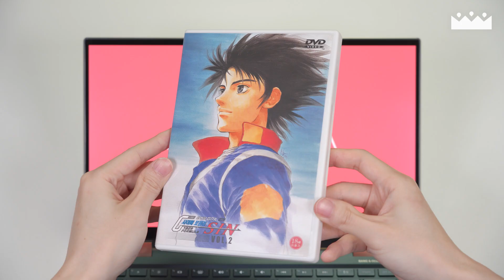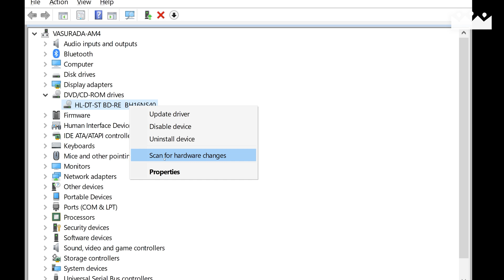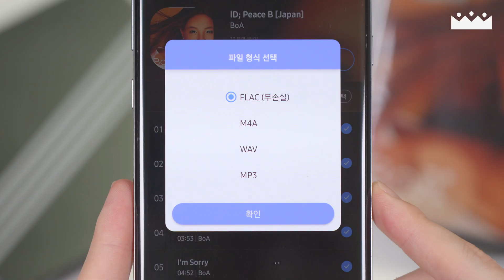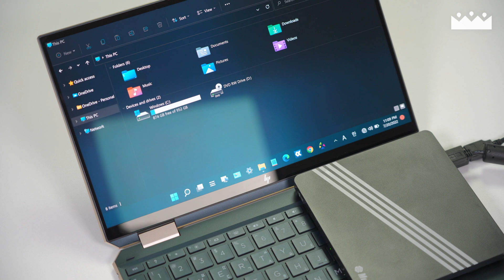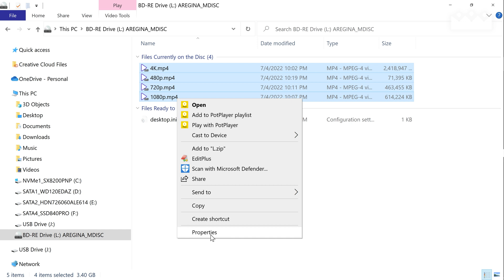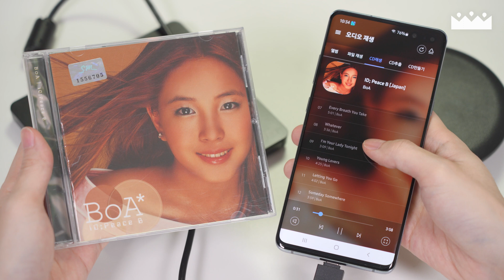1000년 내구성의 M-DISC도 되는 외장 ODD 😲 HLDS GPM1NB10 리뷰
안드로이드 스마트폰에 연결해서 CD 리핑도 가능한 USB 외장형 ODD DVD입니다.

INDEX

0:00 제품 개요
0:39 회사/제품 소개
1:39 모바일 앱 연동
2:22 M-DISC 란?
3:14 M-DISC 내구성 테스트
3:58 M-DISC vs 타 미디어
4:39 결론
5:18 아웃트로

본 리뷰는 Hitachi LG Data Storage의 제품 및 비용 지원으로 진행되었습니다.